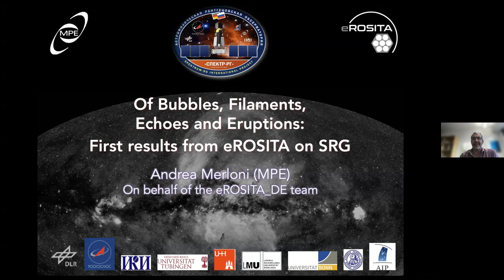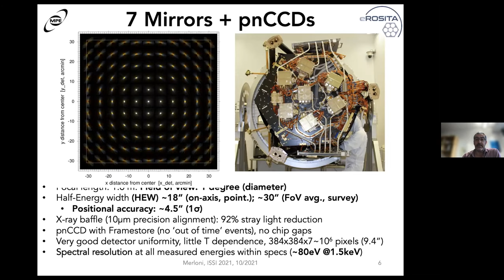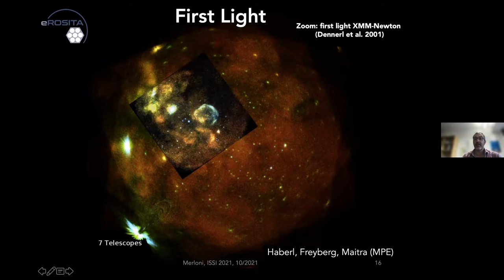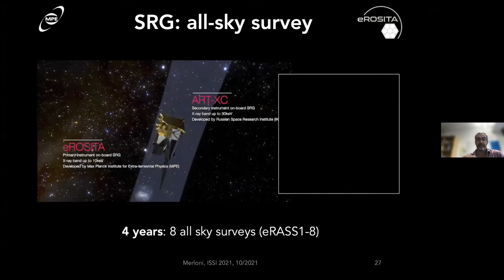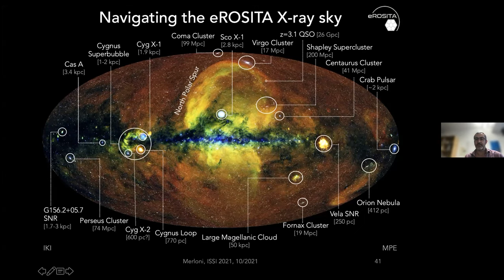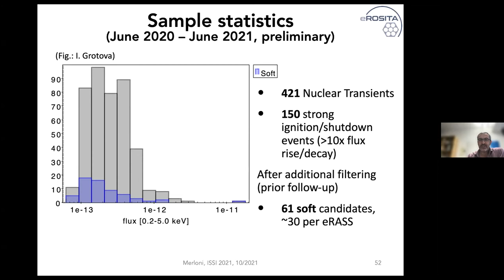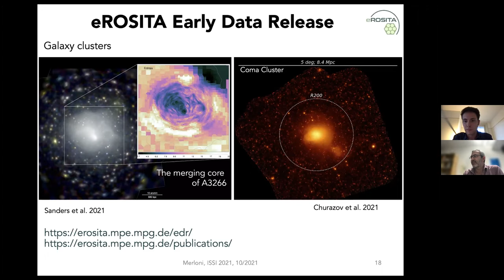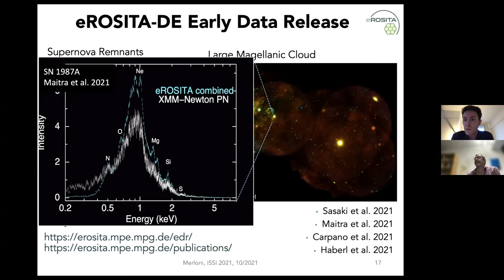Of Bubbles, Filaments, Echoes and Eruptions: First Results from eROSITA with Andrea Merloni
The next generation of wide-area, sensitive X-ray surveys designed to map the hot and energetic Universe has arrived, thanks to eROSITA (extended ROentgen Survey with an Imaging Telescope Array), the core instrument on the Russian-German Spectrum-Roentgen-Gamma (SRG) mission. eROSITA high sensitivity, large field of view, high spatial resolution and survey efficiency is bound to revolutionise X-ray astronomy and deliver large legacy samples for many classes of astronomical objects in the energy range 0.2-8 keV. Over this energy range, telescopes are sensitive to the emission of millions of degrees hot gas, revealing, among others, the most massive collapsed structures of the Universe (clusters and groups of galaxies), the hot ISM of the Milky Way and the Supernova remnants that energise it, the atmospheres of neutron stars, the magnetic coronae of accretion discs around black holes. The speaker will present an overview of the instrument capabilities, the current status of the mission, and a few selected early science results and the expectations for the survey program, which has completed last June the third of its eight planned charts of the whole sky. In particular, he will report on the discovery of hot gas in emission from the filaments connecting two clusters of galaxies, of large X-ray bubbles in the Milky Way halo, and of two new pulsating supermassive black holes.

Andrea Merloni (M), Ph.D 2002 from University of Cambridge, UK, is senior staff member of the Max Planck Institute for extraterrestrial Physics, in Garching, Germany. His research develops at the boundary between theory and observations, and focuses, among others, on black hole astrophysics, the theory of accretion, active galactic nuclei and X-ray binaries, cosmological evolution of massive black holes, and multi-wavelength extragalactic surveys. His most influential work from 2003, reporting the discovery of a “Fundamental plane of black holes activity” linking the observable properties of black holes across the known range of masses, has received more than 900 citations alone. Since 2020 he is Principal Investigator of eROSITA, after having served as Project Scientist for 9 years. He is also heavily involved in the development and planning of new wide spectroscopic surveys (SDSS-V, ESO/4MOST), which will help unveil the large scale distribution of the energetic sources discovered by eROSITA.